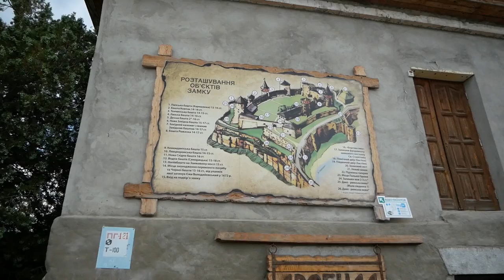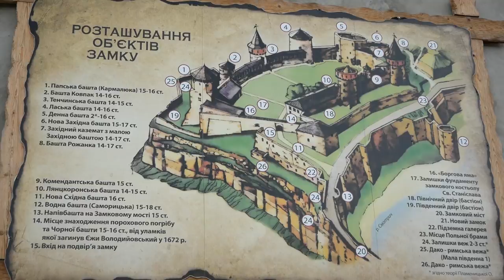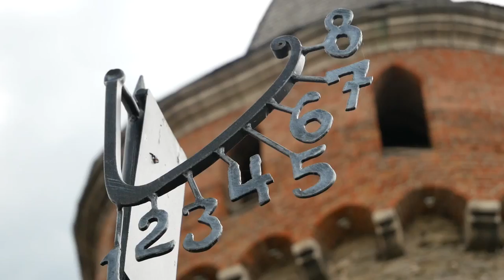MY Favorite Place in Ukraine! / Exploring MEDIEVAL Castle (Kamianets-Podilskyi)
August 17, 2017 / VLOG NO. 76 – We spent the day exploring the Kamianets-Podilskyi Castle and medieval Old Town, my favorite place in Ukraine :) I haven't been to the city in ten years and I thought I'd visit and explore it again! It's not a place many have heard of, but it's so stunningly beautiful that it is well worth the visit if you are in Ukraine!

VLOG EQUIPMENT SET UP